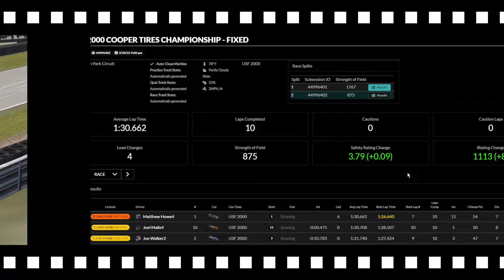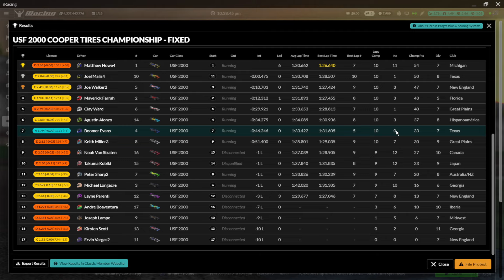iRacing USF2000 Oulton Park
I'm going on the road again in iRacing, Road Course racing that is. This week was at Oulton Park in the UK with the USF2000. look for more road race videos coming over this season. I'm not the fastest by any means, but I do try to provide you with "edu-tainment."

Free software I use:

Game Recording
OBS Studios

Overlays
SimRacing Apps

Spotter
Jimmie Johnson Spotter Pack

My Equipment:
GIGABYTE Z390 AORUS PRO WIFI LGA 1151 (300 Series) Intel Z390 SATA 6Gb/s ATX Intel Motherboard
Intel Core i7-9700K Coffee Lake 8-Core 3.6 GHz (4.9 GHz Turbo) LGA 1151 Desktop Processor
G.SKILL Ripjaws V Series 32GB (2 x 16GB) 288-Pin DDR4 SDRAM DDR4 3200 (PC4 25600) Desktop Memory
GIGABYTE GeForce RTX 2070 Super GAMING OC 3X 8G Graphics Card
SAMSUNG 970 EVO M.2 2280 500GB PCIe Gen3. X4, NVMe 1.3 V-NAND 3-bit MLC Internal Solid State Drive
SAMSUNG 970 EVO M.2 2280 1TB PCIe Gen3. X4, NVMe 1.3 64L V-NAND 3-bit MLC Internal Solid State Drive
WD Blue 3D NAND 1TB Internal SSD - SATA III 6Gb/s 2.5"/7mm Solid State Drive
Fanatec DD1 wheelbase
Steering wheel (depending on car type) Fanatec CSL Elite WRC, McLaren GT3 V2, or Podium Porsche 911 GT3 R

Boomer Studios
Established in 2007